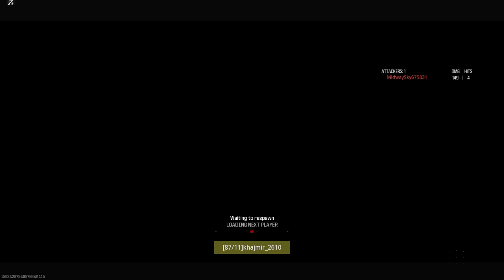Capture The Flag on Emergency - Call of Duty: Modern Warfare III Multiplayer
Call of Duty: Modern Warfare III Multiplayer - Capture The Flag on Emergency

Device - Gaming Console: PlayStation 4 Slim

Country: Antigua and Barbuda

Twitch/TikTok: LKK DigitaL

PSN/Activision: khajmir_2610